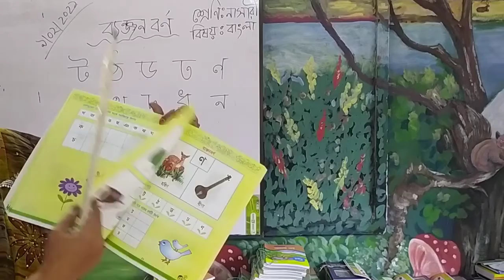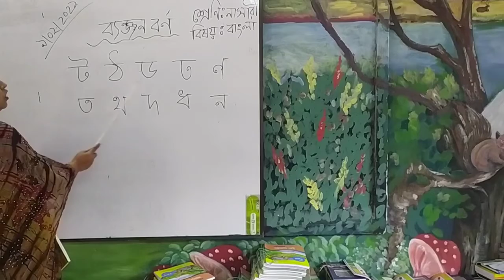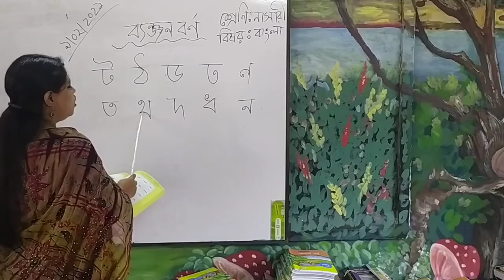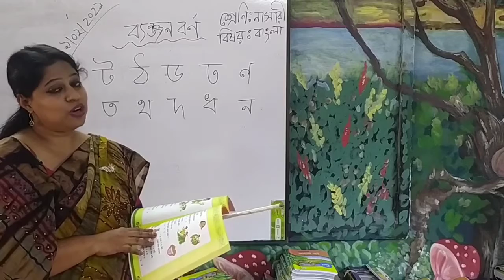রাবেয়া কাউছার শ্রেণিঃ নার্সারী বিষয়ঃ বাংলা